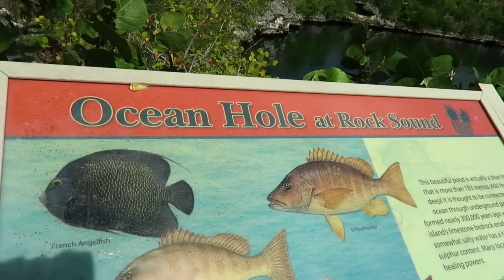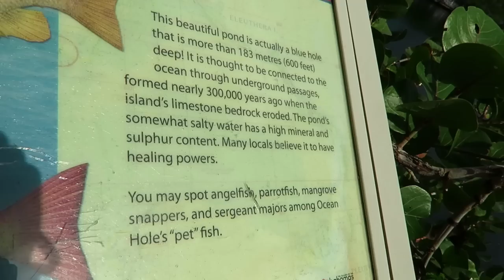Sailing Totem & Sailboat Story Explore Rock Sound | Sailboat Story 53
Sailing Totem and Sailboat Story unite to explore spider caves and ocean holes in Rock Sounds, Eleuthera.

The words "spider hole" does not typically describe a place that I would want to visit. However, if you get the chance, I highly recommend that you take the time to visit the local cave called The Spider Hole if you are in Rock Sound, Eleuthera - it's actually quite lovely!

Also in Rock Sound is a wonderful Ocean Hole. Yes, I know - this Rock Sound place has many holes. Tis true, yes, it's very... porous... and while there, at Rock Sound, we took it upon ourselves to explore them... the holes.

The Ocean Hole is a great place to swim. The water is a little warmer than the ocean water, so we found it to be very comfortable. There are also hundreds of fish that linger around the swimming area. They're all very friendly and eager to eat any bits of snack food that may fall into the water.

So in this video we swim, we hike, we explore, and we have a fun time hanging out with our friends on 3 other sailboats - Totem, Benediction, and Liahona.

||| Pledge anything from $1 to $50 per video we create. This is the BEST way that you can help us continue making these videos. Consider signing up today!

GET CONNECTED

MANTUS MARINE

||| This is the place to go when it's time to upgrade your anchor. Nothing beats the holding power of a Mantus anchor in a wide variety of bottom substrates. We went with the 45lb model.